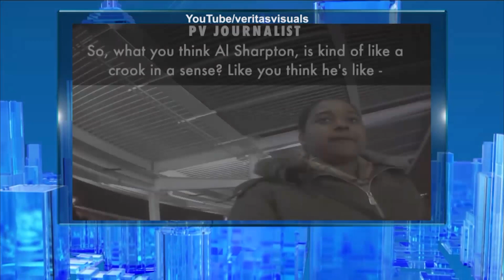Malzberg | James O'Keefe discusses his latest sting video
founder of Project Veritas and the man who took out ACORN joins Steve to discusses his latest sting video that calls into question the motives of activist and MSNBC anchor Al Sharpton